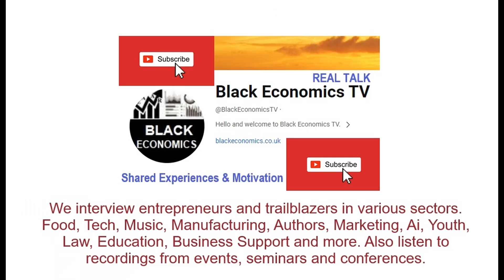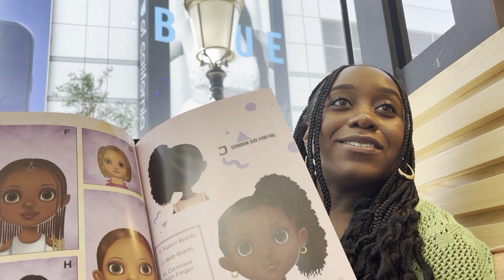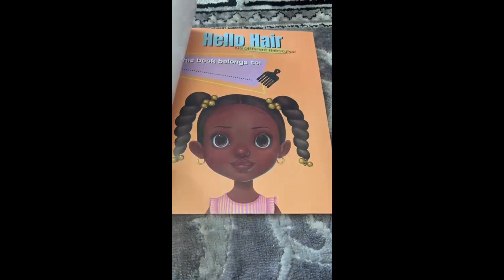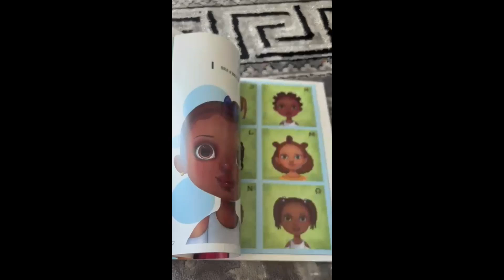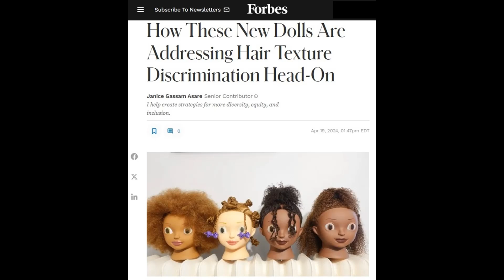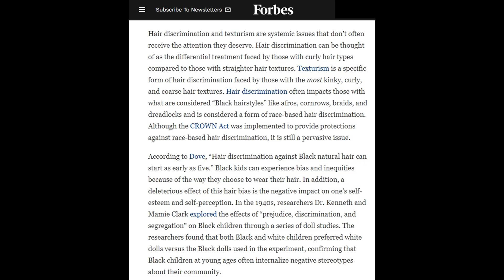Hello Hairbook Author - Anita Grant shares re her book. Can you name 100 black hairstyles? Dolls too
We met Author - Anita Grant in a restaurant at the Marriot, near the Peacock Centre in Los Angeles. April 2024. Excuse the backgrounding noise but you can still hear Anita clearly. Also featuring is Ined - a friend and avid supporter of Anita's work.

How the book started:

The Roots
It all begins in the roots, so it’s only right we start with the fam. Anita Grant's dad is a dreadlock “rebel” and her mom was a permed “conformist.” Two ends of the broad hair spectrum so she was bound to fall somewhere in between. From plaits for school to the hot combs for special occasions. Lacking proper hair care education, she resorted to wearing nylons to bed, and her mother's treatment of tender scalps was far from gentle...